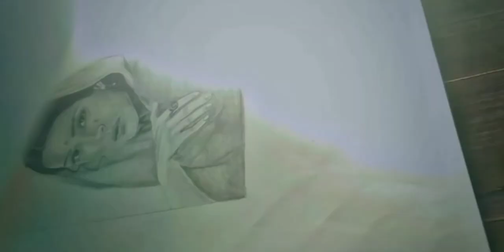✨⚡Itachi ⚡✨drawing 👍 with easy🤔 art 🤗comment